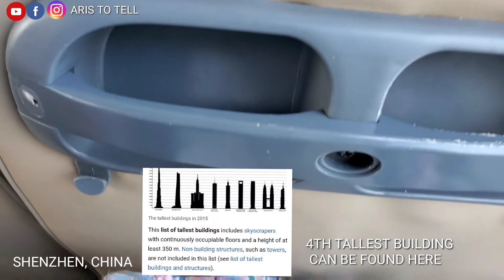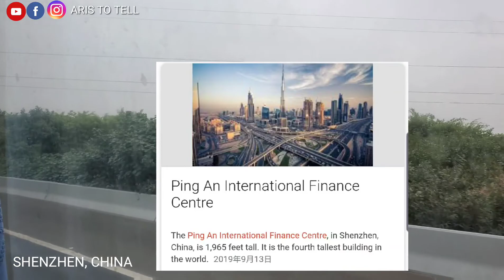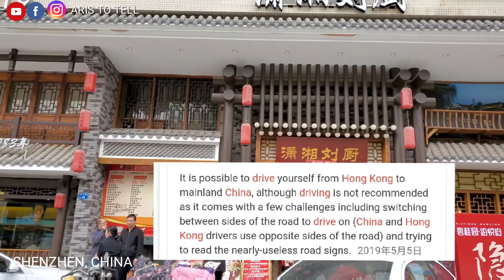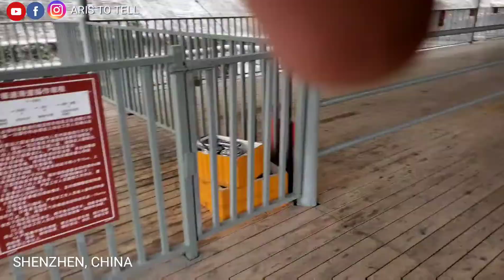SHENZHEN CHINA, FASCINATING FACTS AND BEAUTIFUL PLACE IN A VLOG